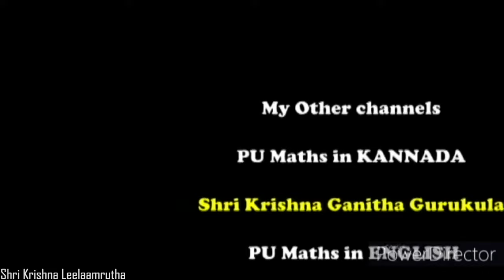ಚುರುಮುರಿ ಪ್ರಿಯರಿಗಾಗಿ ಮೈಸೂರು ಚುರುಮುರಿ | Mysuru Churumuri Recipe in Kannada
shrikrishnaleelaamrutha ಚುರುಮುರಿ ಪ್ರಿಯರಿಗಾಗಿ ಮೈಸೂರು ಚುರುಮುರಿ | Mysuru Churumuri